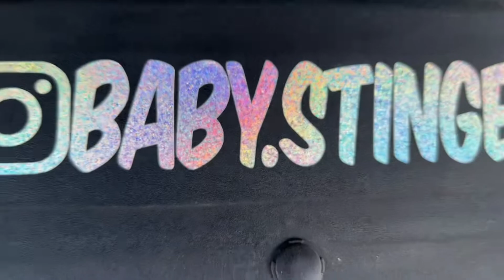Small mods make big difference💯🤤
Don’t forget the small details💯
More videos dropping so after this one